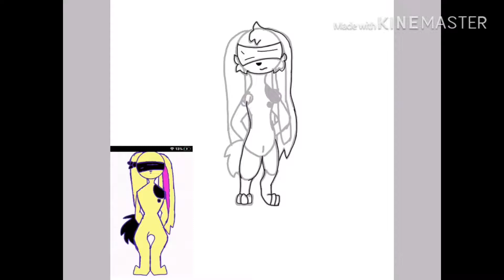Hey look adoptable‘s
For my cousin